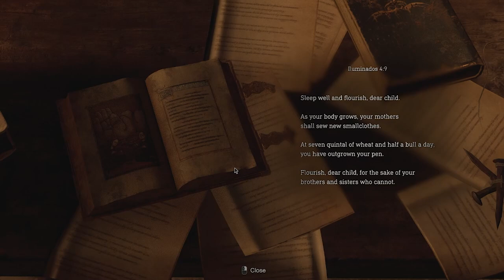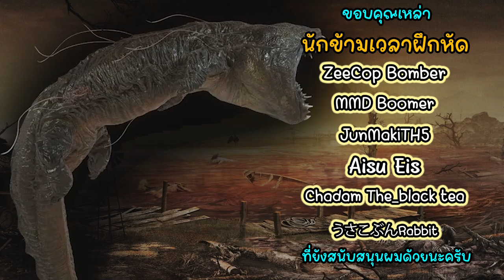Resident Evil 4 Remake Part 2 l ไม่ได้เจอกันนานนะ เจ้าปลายักษ์นรก !!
หลังจากรอดมาจนถึงบ้านของหัวหน้าหมู่บ้าน เราก็ได้ทราบว่าแอสลี่ถูกจับตัวไปอยู่ที่โบสกลางเมือง และเราจะต้องหาทางเข้าไปช่วยเธอให้ได้ แต่ดูเหมือนเส้นทางที่ต้องผ่านไปเอาคุณแจจะต้องข้ามทะเลสาปนะ  โอ้อย่าบอกนะว่า...

สนใจเกมและอยากดูรายละเอียดเกมได้ ที่นี่เลย

⏳ สมัครเป็นสมาชิกนักข้ามเวลากับพวกเราได้ ที่นี่เลย!

02:00 ช่วยน้องหมา
03:30 กลับเข้าตัวหมู่บ้าน
13:35 เข้าสู่หอประชุมกลางหมู่บ้าน
24:45 ถึงหน้าโบสลัทธิ
38:05 ซื้อขายของกับพ่อค้า และแวะเล่นมินิเกมยิงเป้า
44:40 เห็นเจ้าปลานรก ก่อนจะเข้าไปเอาน้ำมันเรือ
1:05:20 ได้เวลาออกเรือ ตกเจ้าปลานรก!!